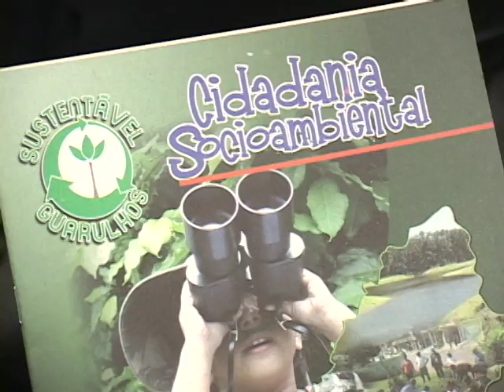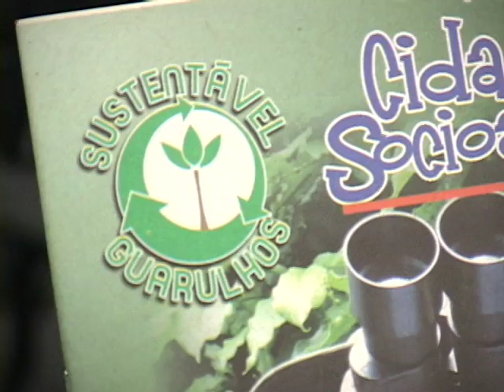Cidade teve Encontro de Educação Ambiental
No evento ainda foi lançada a Cartilha de Cidadania Socioambiental.